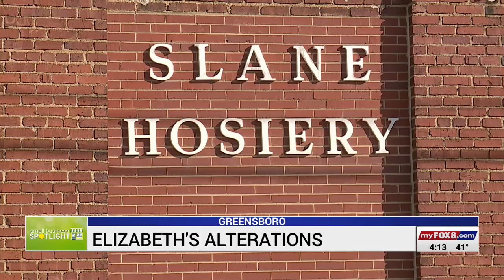Small Business Spotlight: Elizabeth's Alterations in Greensboro